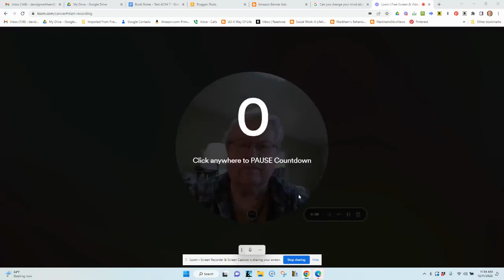You can change your mind about your mind.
This idea about changing your mind about your mind comes from A Course In Miracles and is the commentary today, 12/22/22, on the UU A Way Of Life blog.